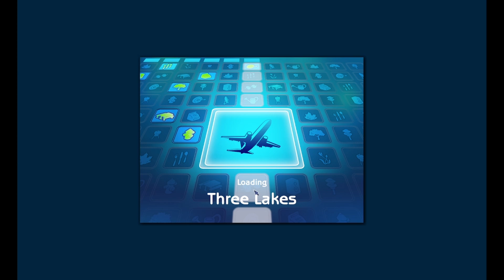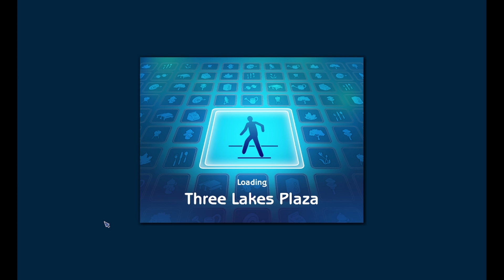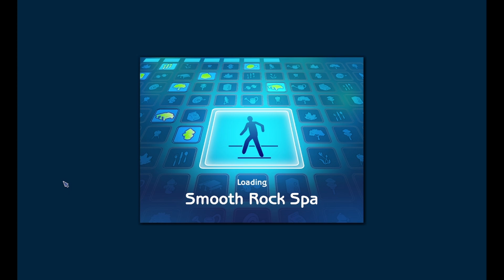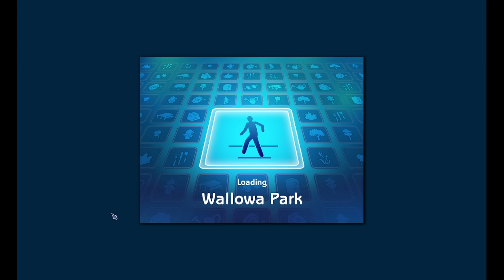Professor Pants Three Lakes Vacation [Sims2 Longplay #18] [No Commentary]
Professor Pants and his family go on vacation! To some nice cabins in Three Lakes. They don't see bigfoot. Oh well.

(I think I fixed the crashing problem)